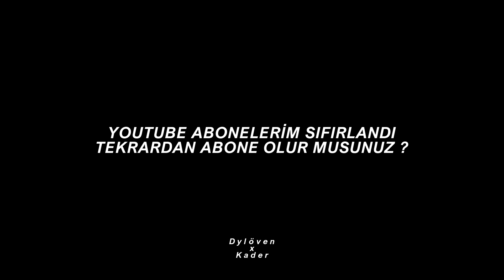ABONELER SIFIRLANDI. TEKRARDAN ABONE OLMANIZ GEREK!!!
FK YOUTUBE :)